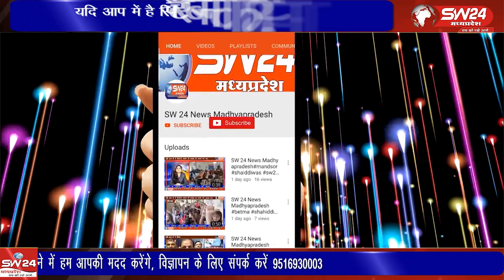सम्मेद शिखर क्षेत्र हम सबके लिए शाश्वत और पावन क्षेत्र है पर्यटन स्थल घोषित कर धार्मिक स्थल खिलवाड़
विदिशा जिले के पठारी, मे सम्मेद शिखर क्षेत्र हम सबके लिए शाश्वत और पावन क्षेत्र है क्षेत्र को सरकार द्वारा पर्यटन स्थल घोषित कर धार्मिक स्थल से खिलवाड़ किया जा रहा है